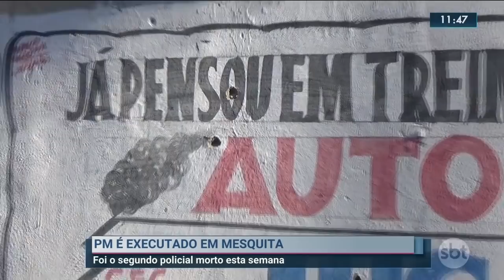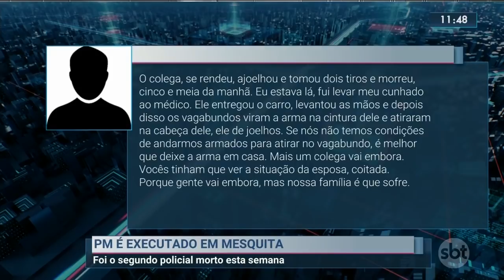PM é executado em Mesquita